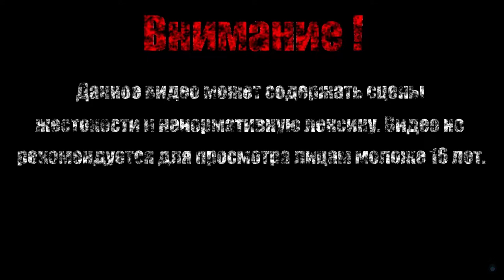НОЧНОЙ ДЕРЖАТЕЛЬ【Nightkeep】#1 (Demo)